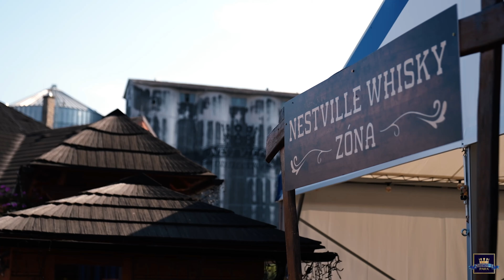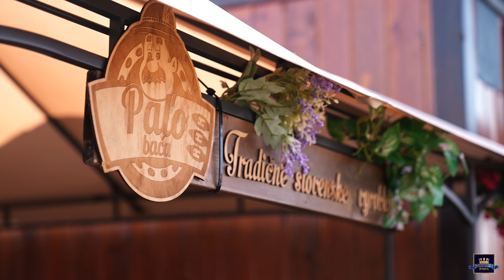FARMÁR - TRADÍCIE A ZVYKY 2024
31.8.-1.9. sme sa spoločne v Nestville Parku💙 rozlúčili s letom na podujatí Farmár - tradície a zvyky 2024 👨‍🌾. Spoločne sme prežili nezabudnuteľný víkend plný zážitkov, emócii a famóznych športových výkonov 👏! Ďakujeme vám, že spoločne vytvárame spomienky, ktoré nás budú ešte dlho hriať pri srdiečku 💙💫!